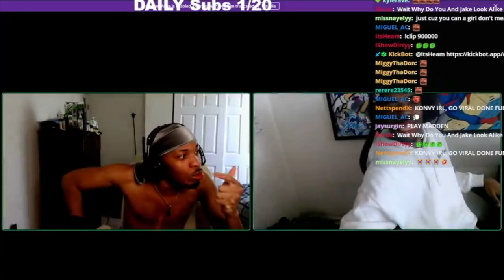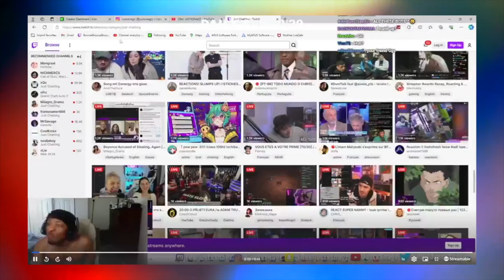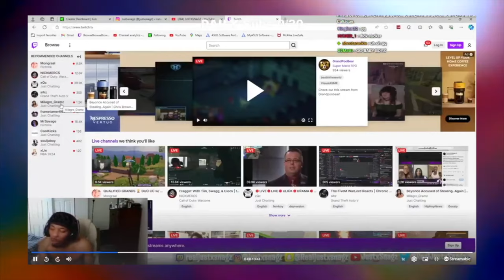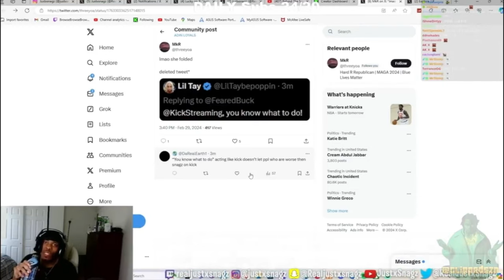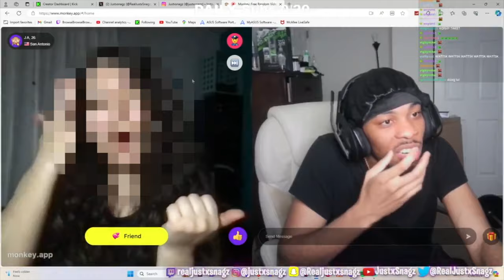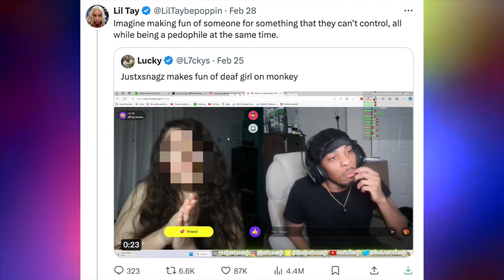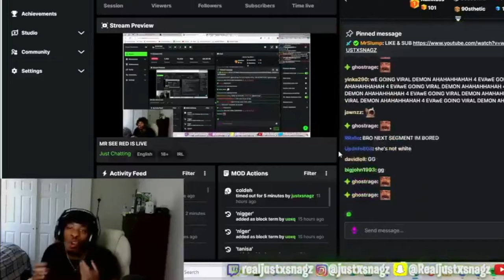This Guy Is The WORST KICK Streamer!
Welcome back, everyone! I'm Poonsie, your source for engaging commentary. In this video, we dive into the drama surrounding Kick Streamer JustXSnagz. Exploring the controversy, we discuss the appropriateness of his jokes, especially those involving minors, and their potential harm. The video also delves into the conflict between Lil Tay and JustXSnagz, leading to JustXSnagz's account ban on KICK. Despite the one-month ban, speculation arises about his return, possibly with more controversy.

Stay entertained, and I'll catch you in the next one!